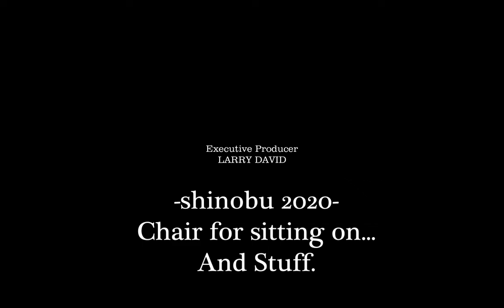Northwind | Roblox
Hey guys hope you like my description :D